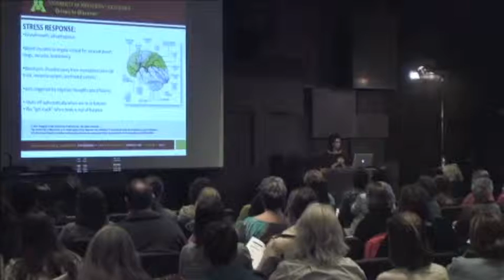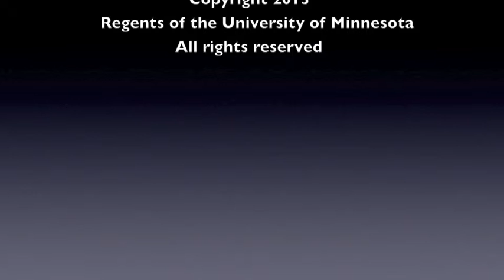What is "Lessons from the Field"?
University of Minnesota Extension Children, Youth & Family Consortium.  An introduction to Lessons from the Field.